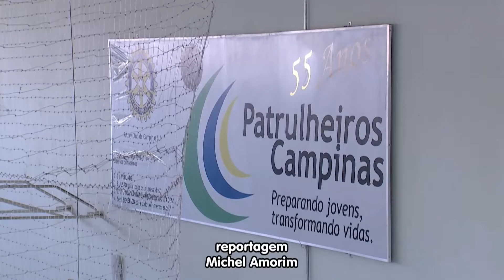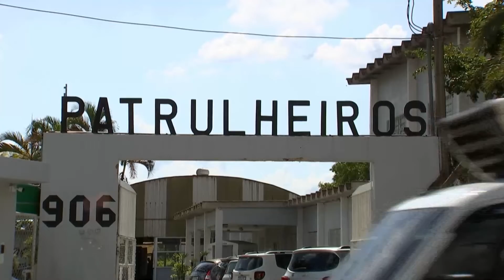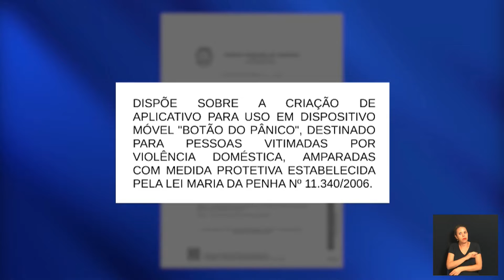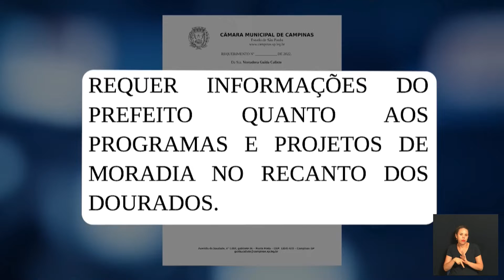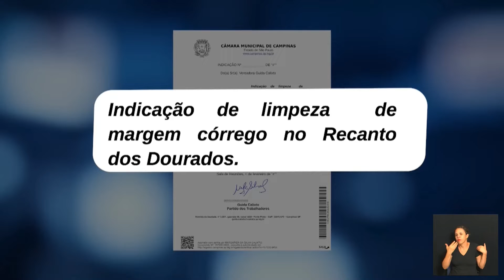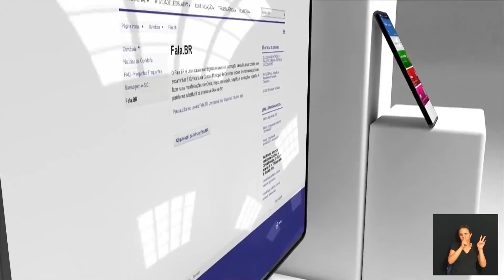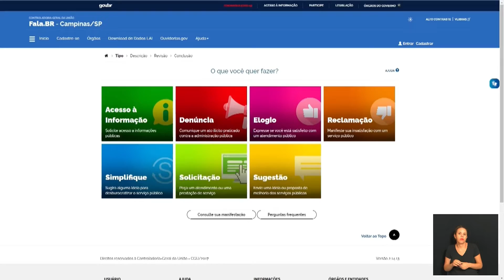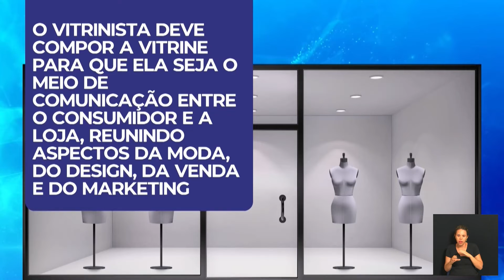CÂMARA NOTÍCIA 09-03-2022